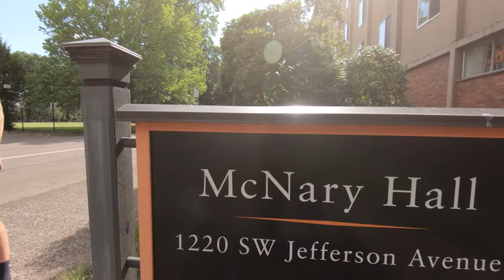What's inside McNary Hall at Oregon State University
Take a peak inside McNary Hall on the east side of campus at OSU.

McNary Hall is next door to McNary Dining Center and a close walk to the Valley Library and downtown Corvallis.